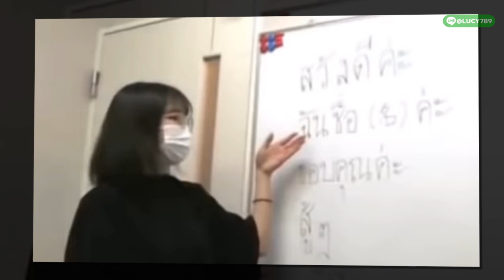ธนวัฒน์ ยิง อาร์เซนอล/เรื่องที่ไม่อาจมองข้าม..เยาวชนนักเตะไทย ใช้ร่างกายหนักเกินวัย